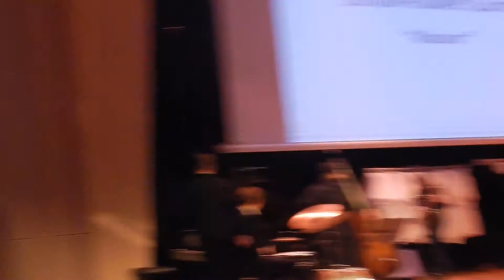"Moanin'" - Bobby Timmons, Elsman-Kluwer Quintet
Optreden van studenten Geneeskunde Daan Kluwer (saxofoon) en Sytze Elsman (vleugel, nu tevens studerend aan het conservatorium) bij de Witte Jas Ceremonie in de Doelen (2 april 2015). Het Elsman-Kluwer Quintet werd voor de gelegenheid aangevuld met drie andere conservatoriumstudenten, te weten Adrián Bifano (gitaar), Ben Solomon (contrabas) en Auke de Vries (drums).